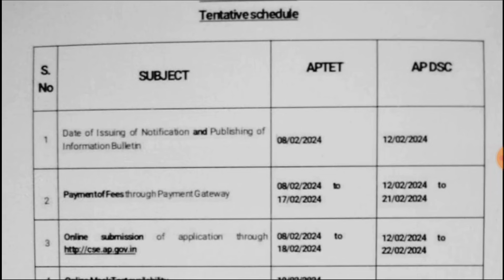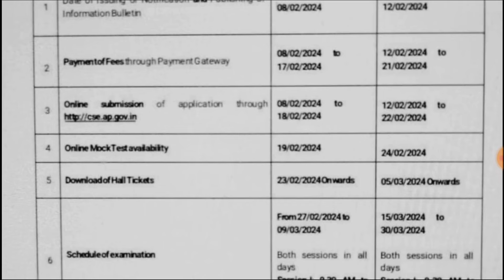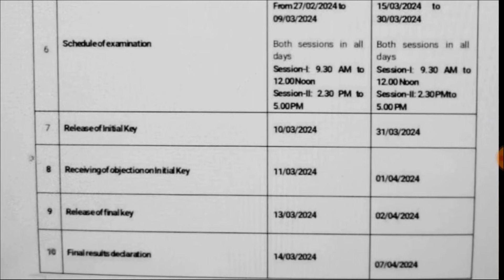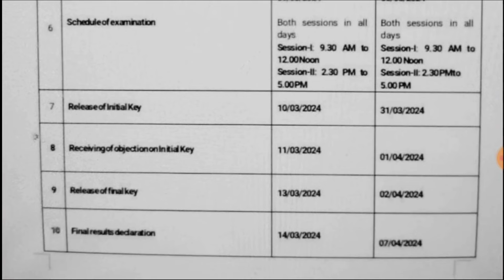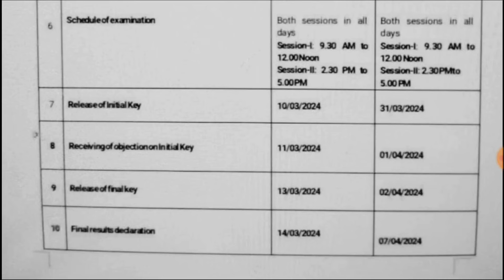Ap DSC/TET Notification 2024| మోసపోయిన నిరుద్యోగులు| రాజకీయాలతో భలి😰 | AP Latest jobs